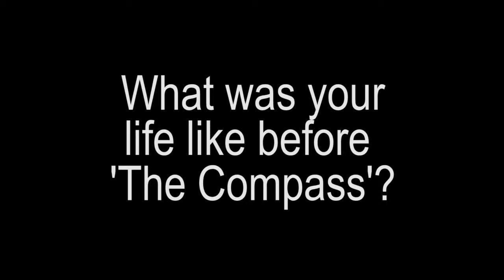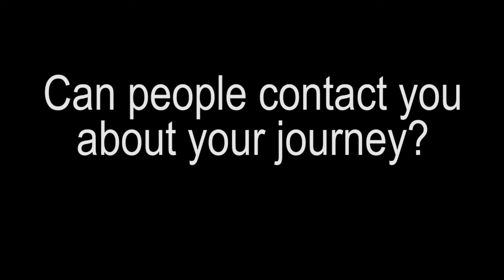Nehanda ( Mandi Mandivavarira Chimutengwende ) Testimonial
Compass Testimonial